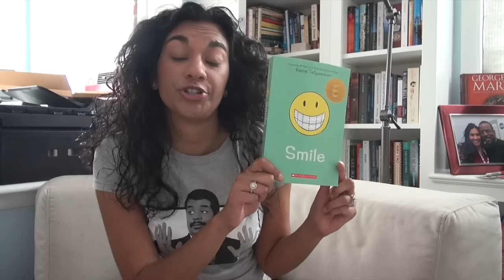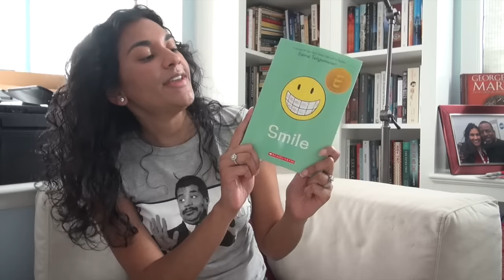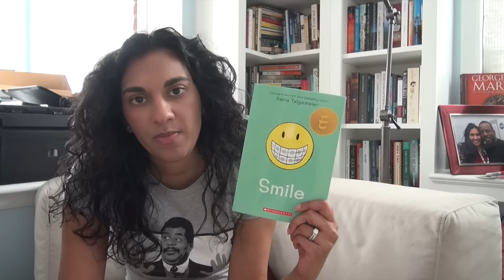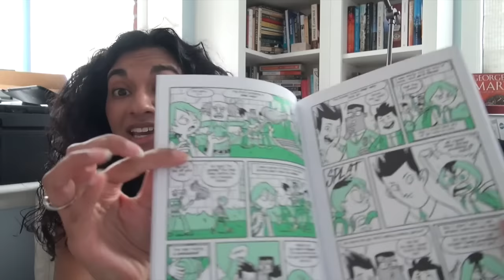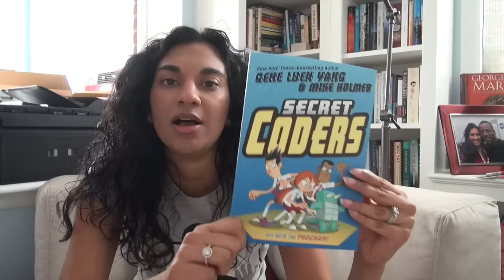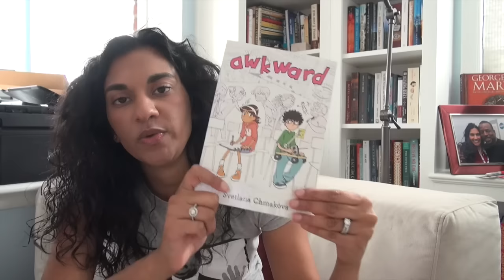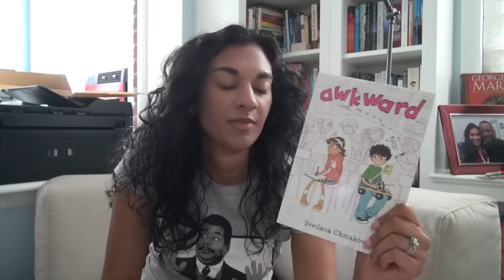Middle Grade Comics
Middle grade comic book recommendations for readers of any age!